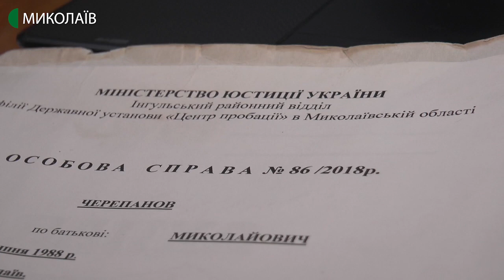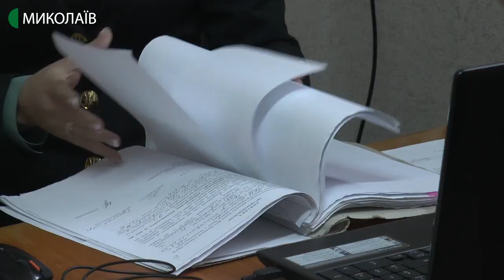В Інгульському районі Миколаєва працює відділ філії «Центр пробації»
Протягом року в Інгульському районному відділі філії держустанови «Центр пробації»  зареєстрували на обліку 262-х засуджених без позбавлення волі. Із них четверо вчинили новий злочин. Яким чином у «Центрі пробації» сприяють зниженню рецидиву – дізнавались журналісти Суспільного.